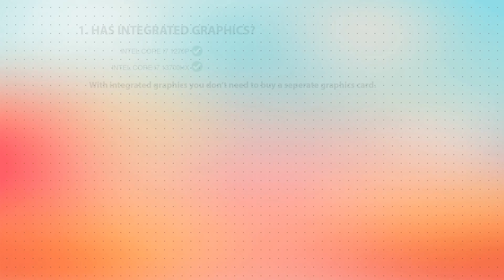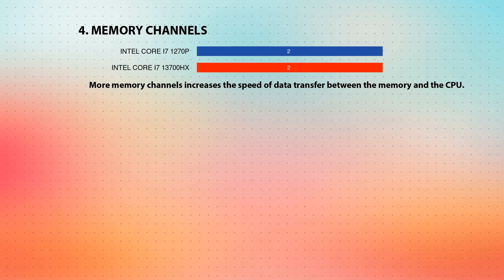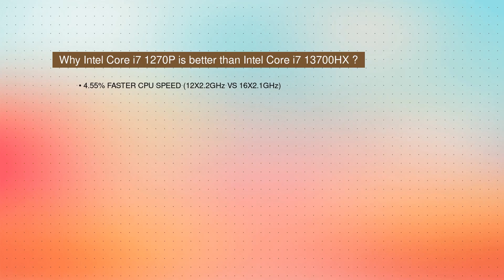INTEL Core i7 1270P vs INTEL Core i7 13700HX Technical Comparison